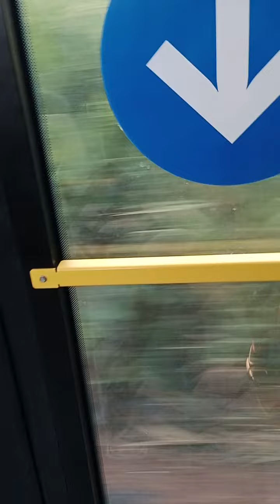Bagong bodega💪bagong Buhay at Pag-asa😍GOOD LUCK🚛💪👍